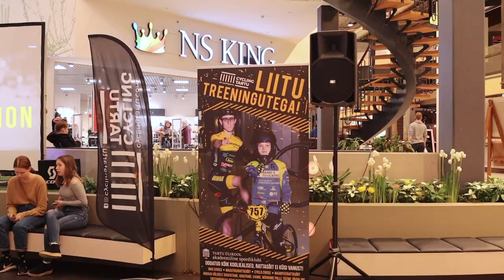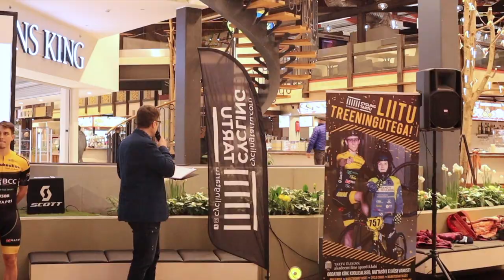Team Presentation Highlights!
Highlights from our Team presentation held last Sunday 02 Feb in Lõunakeskus shopping mall.
Meet the team and people behind the team as they get ready to the season ahead!

Video and Photo's: Adam Illingworth